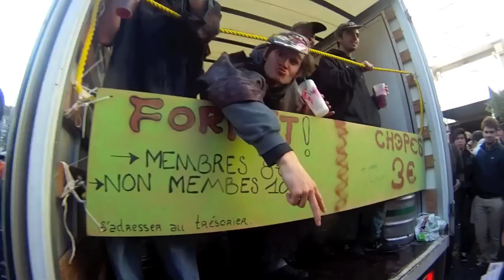saint verhaegen char KINE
fete de la creation  de l'ulb ( université libre de Bruxelles ) par Théodore Verhaegen

cercle de kiné